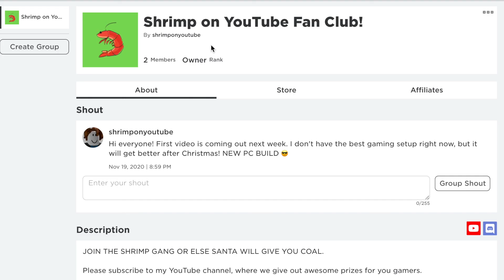I Bought 12 MASSIVE GIFTS To Roll The Banana Car (Adopt Me Cyber Sale)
We spent a lot of Robux to try to get the legendary Adopt Me Banana Car. We bought massive gifts during the Adopt Me Cyber Sale for Thanksgiving Weekend. What do you think about our rolls? 👀

Follow all of these and you'll get good luck!